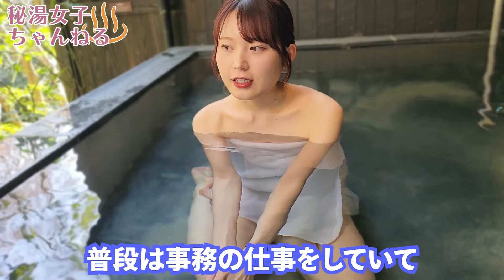【秘湯女子】箱根の貸切露天風呂にて、温泉の女神が初デビュー！（レポーター：紗菜）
今回は箱根の貸切露天風呂に行ってきました！

୨୧　動画の続きはこちらから！　୨୧

୨୧　採用はこちらから！　୨୧

୨୧　その他のチャンネルはこちらから！　୨୧

★SAP撮影会★
出演モデルを撮りたい方！
お申し込みは、こちらまで。

※ 当チャンネル・サイトの情報を転載、複製、改変等は禁止しております。